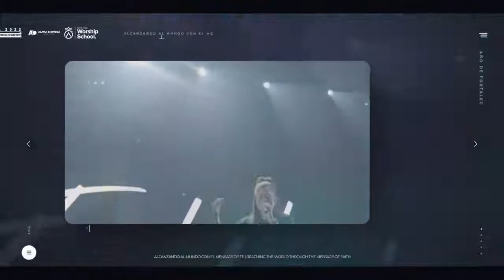ABSOLUTE CONFIDENCE | PASTOR ALBERTO DELGADO JR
If you have a prayer request, share it with us so we can join you in faith believing for your miracle.

If you made the prayer of salvation for the first time, we want to connect with you and send you some resources to help you on this new chapter in your life, please fill out the following form so we can get in touch with you